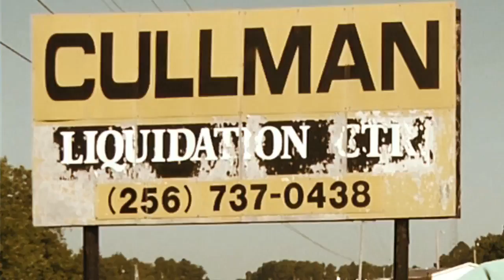Crazy Cullman Trailer ad